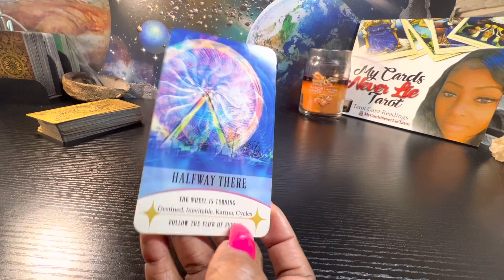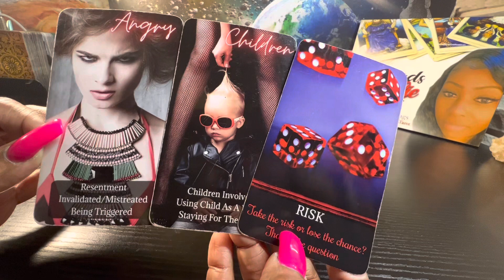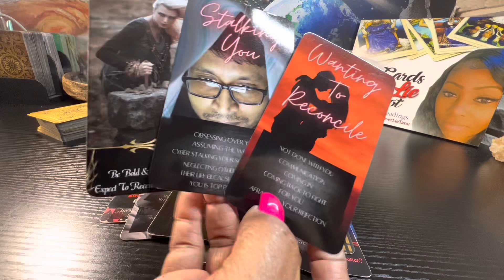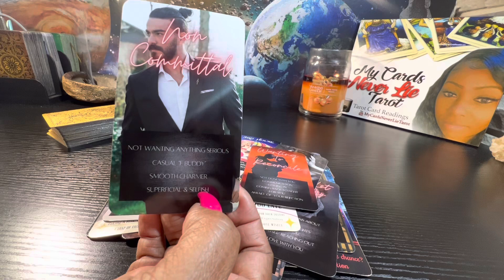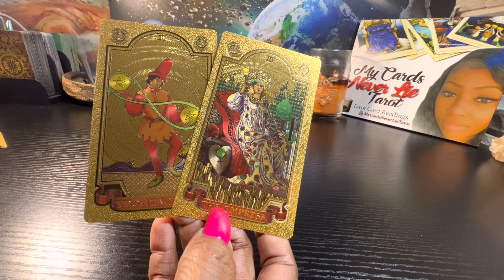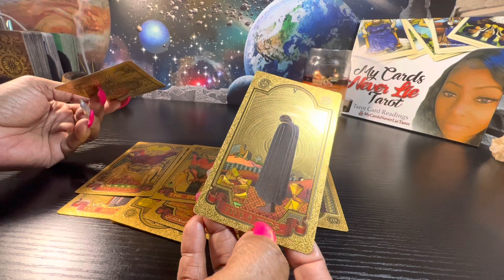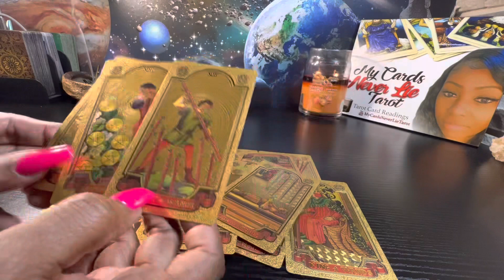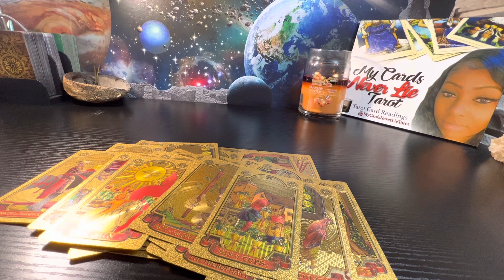Sagittarius♐️WENT BACK 2 AN EX LEFT U OUT IN THE COLD 🥶 IT DIDN’T WORK NOW THEY WANT UR ATTENTION😔